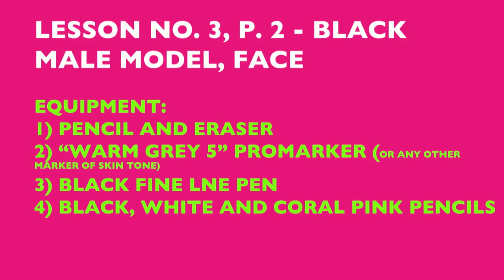Lesson no. 3, P.2 - BLACK MALE MODEL, FACE, Fashion Drawing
It is lesson number 3 of FSketcher.com Free Fashion Drawing tutorials. I am Aaliyah Yu :)

In this video You will learn how to draw a face of a black male model.

Good luck!